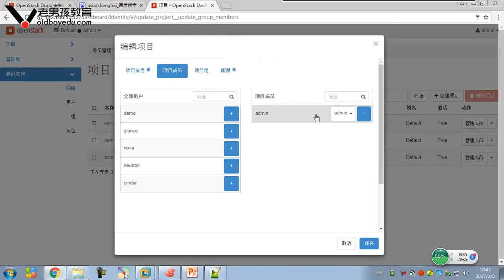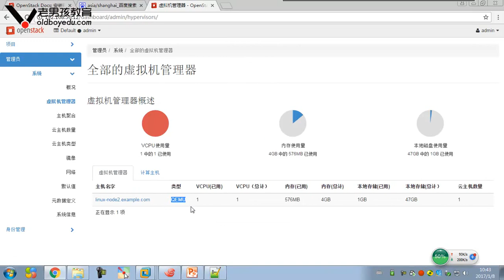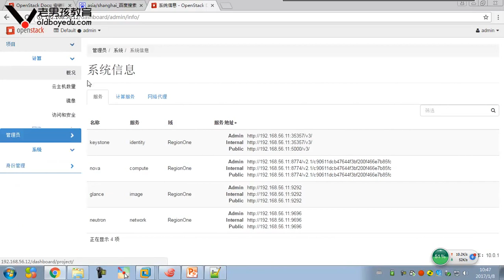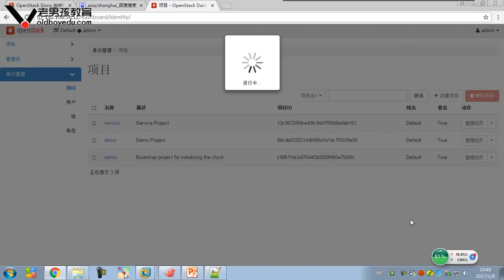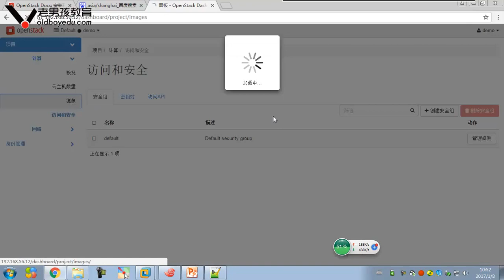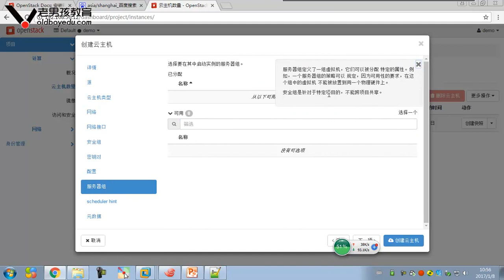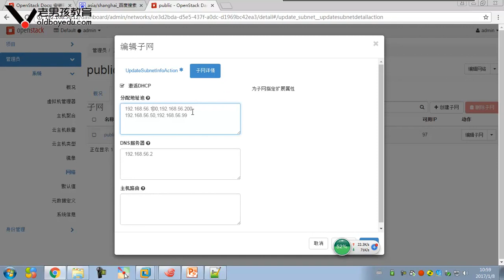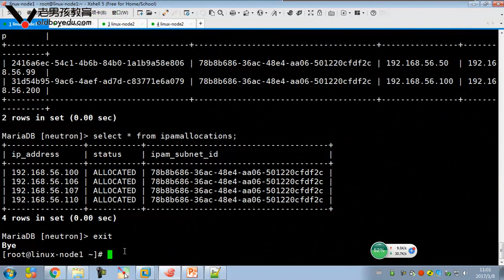4-2 Horizon介绍和创建虚拟机